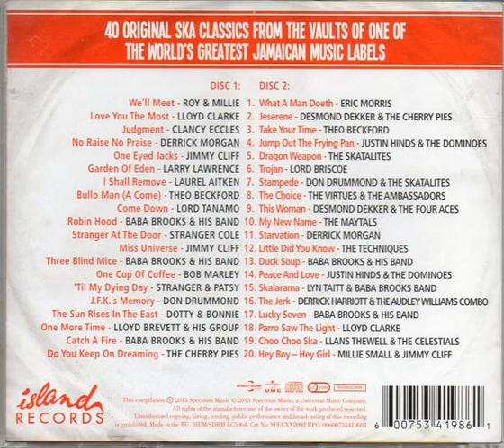205. The Skatalites - Dragon Weapon (Island Records Presents "SKA" 1962 to 1966) CD2